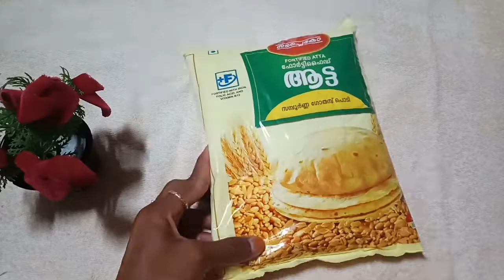റേഷൻ കടയിലെ ഗോതമ്പ് മാവ് കൊണ്ട് ഒരു അടിപൊളി ഐസ്ക്രീം //wheat flour ice cream//without cream